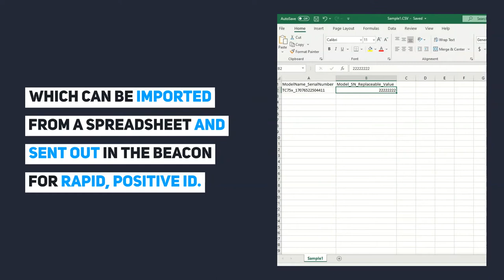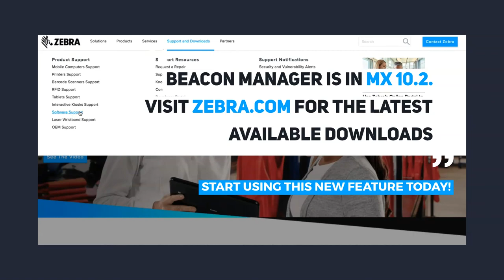Beacon Manager Homes in on Zebra Devices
Beacon Manager, introduced with MX 10.2, controls the homing beacon sent from the device to aid with location.